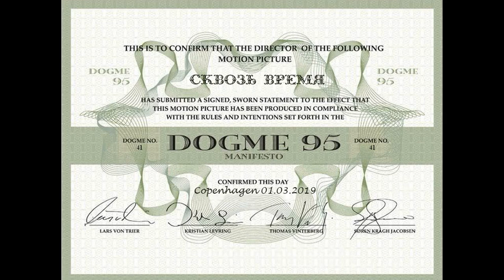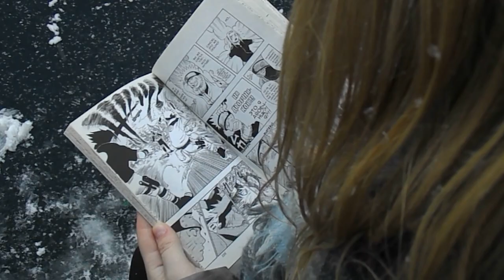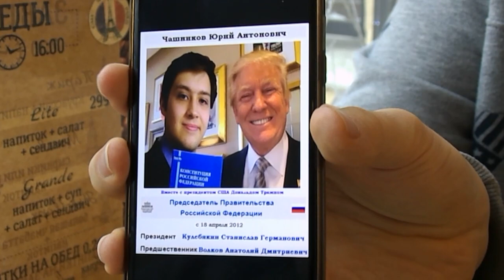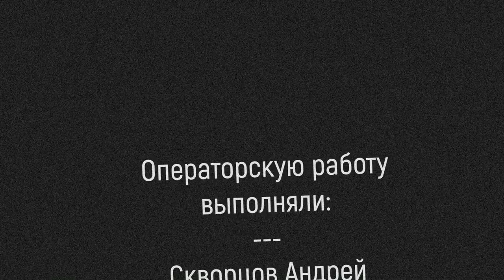Короткометражный фильм "Сквозь время" 2019 год.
Жанры: Научная фантастика, Комедия

Логлайн:
Двое учеников старшей школы встречают некоего путешественника во времени, который предлагает им отправиться в прошлое, что приводит к ряду событий, некоторые из которых окажутся историческими в истории человечества.

Режиссер и автор сценария Скворцов Андрей
В главных ролях:
Дудченко Марк
Скворцов Андрей
Качалин Дмитрий

В фильме также снимались
Коновалова Ксения
Никулина Ксения
Ведяков Михаил
Захарова Диана

Оригинальная музыка от Качалина Дмитрия. Подробнее ознакомиться с его творчеством вы сможете в сообществе ВК

В фильме используются песни:
1) "Ах, судьба!" - в исполнении Надежды Кадышевой
2) "Таганка" - в исполнении Михаила Шуфутинского

Благодарим вас за просмотр!